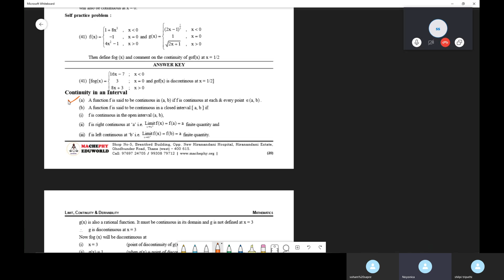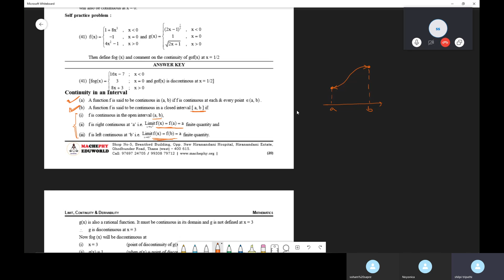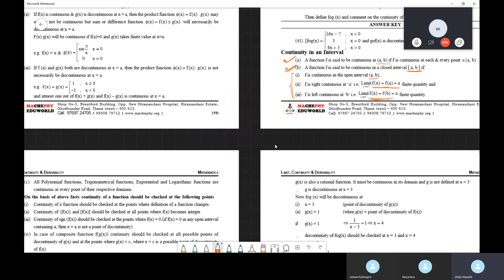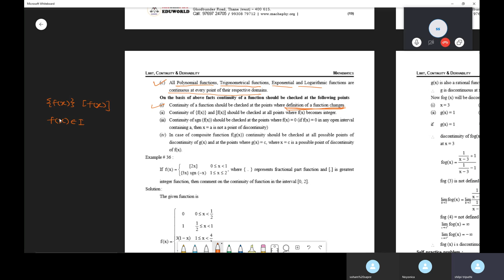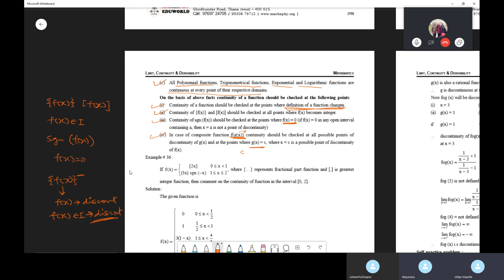Continuity in an interval